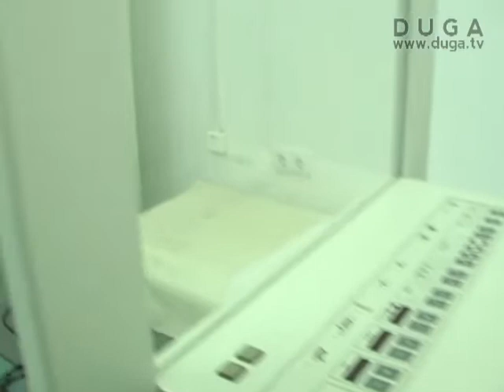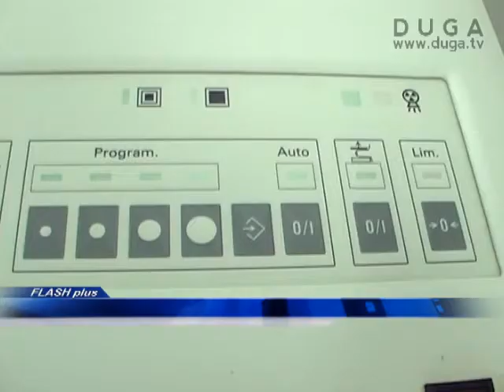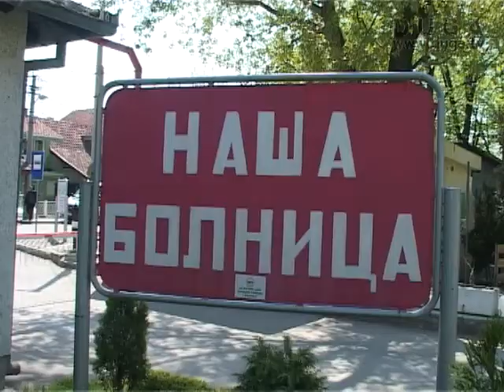Prvi put u Srbiji obeležen Nacionalni dan borbe protiv raka dojke, 20.03.2013.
Nacionalni dan borbe protiv raka dojke, 20. mart, ustanovljen je ove godine, sa ciljem podizanja svesti javnosti o značaju prevencije raka dojke. Ovaj dan je prvi put obeležen u Srbiji.U Braničevskom okrugu je 2010. godine od kracinoma dojke umrlo oko 50 žena, a taj broj se, nažalost svake godine povećava, istakao je dr Srećko Bosić, direktor Opšte bolnice u Požarevcu.